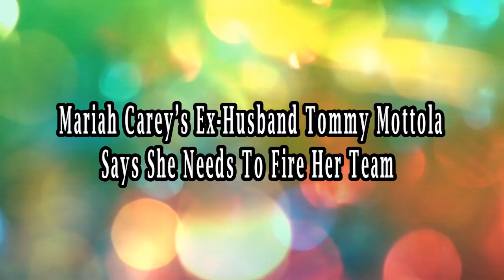Mariah Carey Needs To Fire Her Team Says Ex-Husband Tommy Mottola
Please thumbs up and share: Mariah Carey Needs To Fire Her Team Says Ex-Husband Tommy Mottola